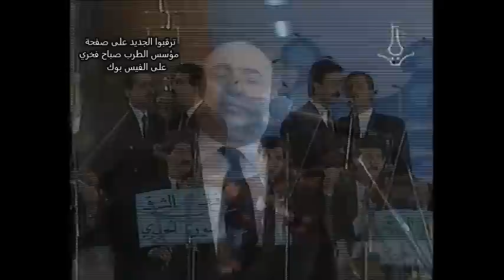مؤسس الطرب صباح فخري - حفلة طرطوس عام 1993 - وصلة فوق النخل - 4